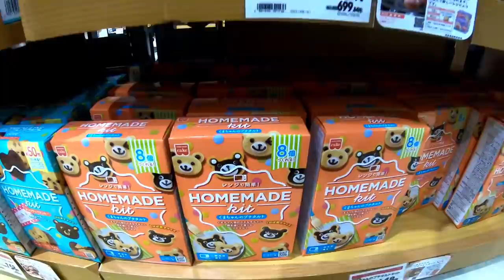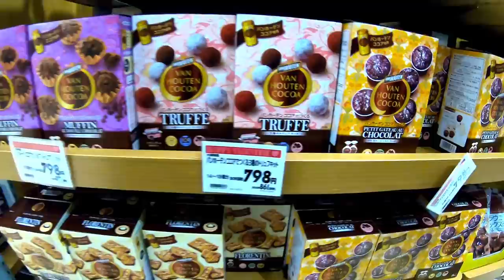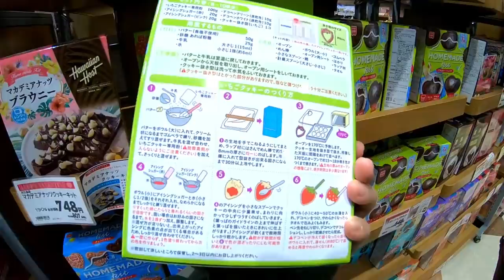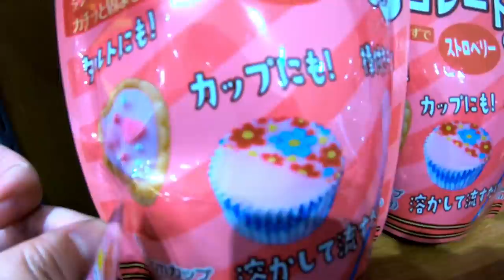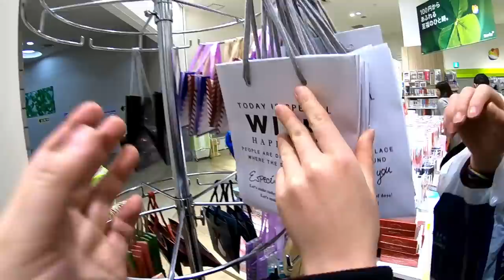もうすぐバレンタインデー♪今年は男の子にあげるって?! 準備するためにお買い物密着してみた【しほりみチャンネル】